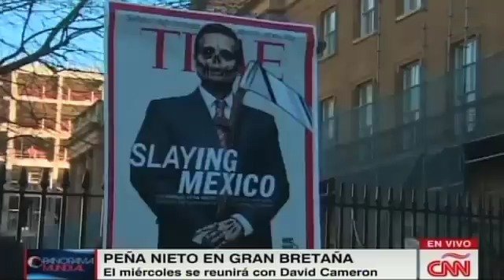Ayotzinapa 'alcanza' a Peña Nieto en Gran Bretaña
Unas 150 personas se manifestaron por la desaparición de los 43 normalistas en Iguala, durante la visita de Estado del mandatario mexicano